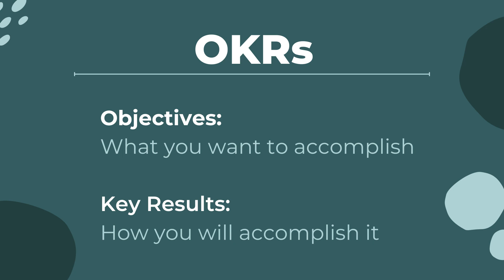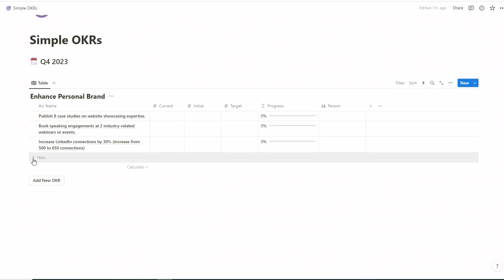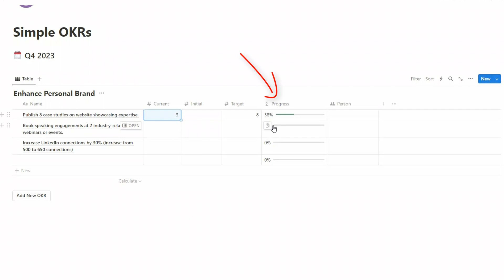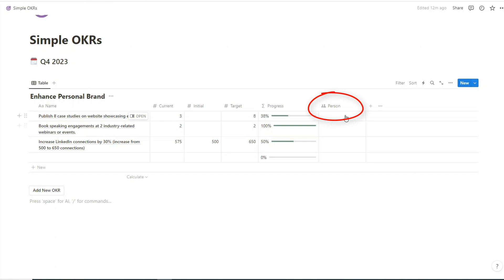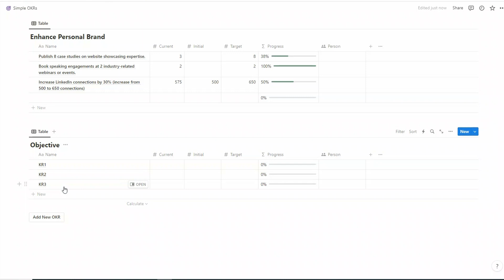Notion OKRs Made Easy – A Simple Method for Solopreneurs and Small Teams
In this video, I walk you through the simple yet powerful method of setting up OKRs (Objectives and Key Results) in Notion, tailored specifically for solopreneurs and small teams. No need for convoluted goal-tracking tools or paying for software. I’ll show you a simple process using a single Notion database, making it effortless to align your objectives and track your key results.
Click the 'Duplicate' link to copy it to your Notion account.